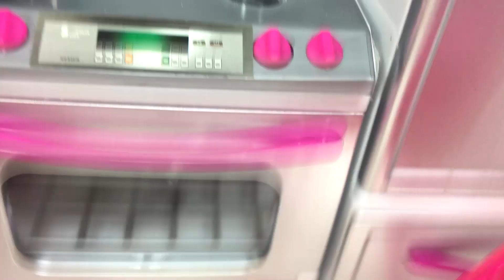Barbie ve Ailesi Bölüm 116 - Gizli Gizli Körebe - Çizgi film tadında Barbie oyunları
Barbie bebek oyuncakları ile oynadığım tüm Barbie Ailesi oyunları, çizgi film tadında videoları izlemek için şuna tıkla!
❤️ ❤️ ❤️ Bölümünü seç ve hemen izle!

Barbie ve Ailesi Bölüm 116 özeti : Barbie Ceyda'yı uyumaya gönderen Can ve Ceren Barbie Evi 'nde gizli gizli Körebe oynamaya çalışıyor. Acaba Can ve Ceren annelerine yakalanmadan Körebe oynayabilecek mi?

Yeni bölümleri SAKIN kaçırma.

👍👍👍 İzlemenizi Önerdiğim Barbie ve Ailesi Videoları 👍👍👍

▷Barbie ve Ailesi 91-100. Bölümler

▷Barbie ve Ailesi 41-50. Bölümler